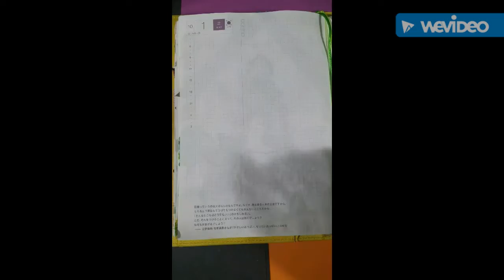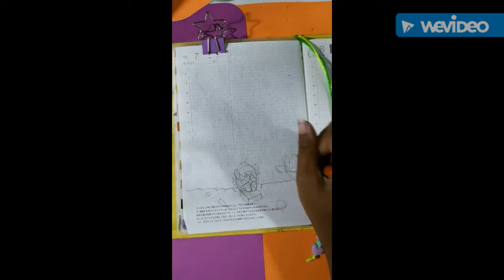Hobonichi Kawaii planner doodles Oct 2016 Inktober Phobias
My theme this year for inktober was phobias. Each of the kawaii critterz experience their greatest fears.